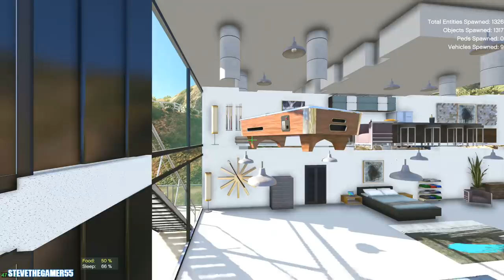GTA 5 REAL LIFE MOD #651 - 2019 NITRO Z20 BOAT (GTA 5 REAL LIFE MODS)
gta 5 rtx titan

Franklin The GOD OF WAR! 1.0

Los Santos Forth Of July FireWorks Show! 1.0

2013 Maserati GranTurismo MC Stradale Liberty Walk [Add-On | Template | Liveries | Custom Rims]

NVIDIA RTX TITAN

-BMW M1 / M2 / M3 / M4 / M5 / M6 / X6M / X5M E36 M3 / Liberty Walk M4 GTS / i8 / e92

4K

GTA 5 REAL LIFE MOD #577 - VALET PARKING JOB!!! (GTA 5 REAL LIFE MODS)

GTA 5 REAL LIFE MOD #621 - SELLING MY LAMBORGHINI TROFEO!!! (GTA 5 REAL LIFE MODS)